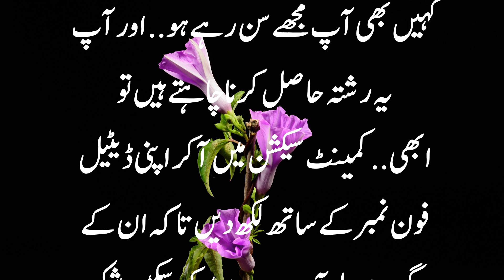Nabeena Larki Ki Kahani || Andhi Larki Ki Kahani || Allah Pak Ki Madad